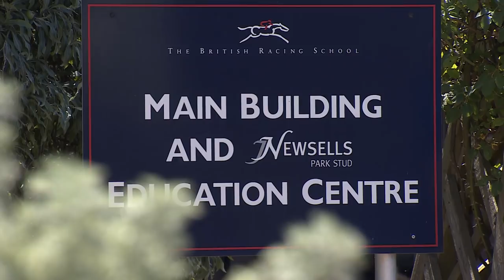DubaiRacing Behind the Scenes | Inside the British Racing School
Presenter Laura King goes behind the scenes at the British Racing School in Newmarket, chatting to students, instructors and staff about what makes the academy one of the best in the world for producing trainers, jockeys and stable staff.
Dubai Racing (قناة دبي ريسينج) is a horse racing and camel racing television channel run by Dubai Media Incorporated (DMI), the media organization of the government of Dubai.